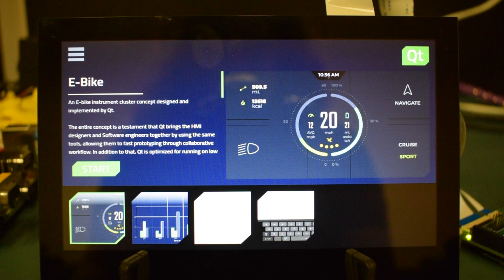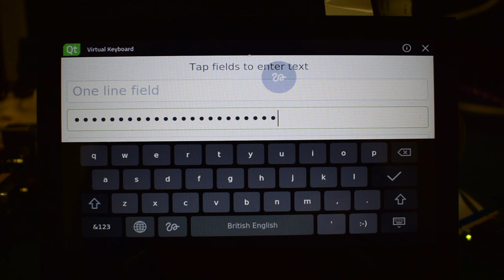Interfaces gráficas com Colibri iMX6ULL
Esse vídeo é uma demonstração de como o computador em módulo Colibri iMX6ULL da Toradex pode ser usado para construir interfaces gráficas ricas e fluidas, mesmo sem possuir uma GPU. Este exemplo usa uma demonstração do Qt for Device Creation, mostrando as capacidades deste módulo com o framework Qt